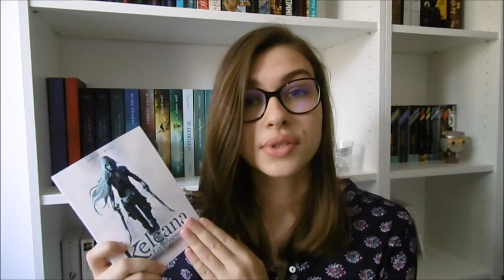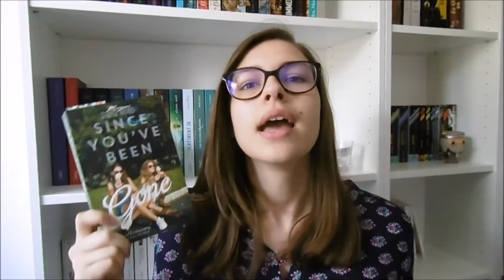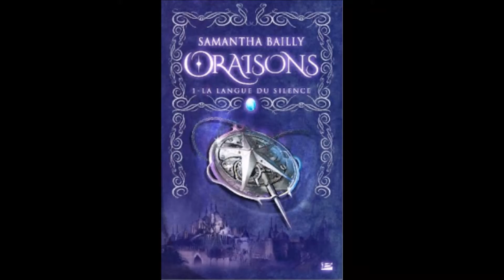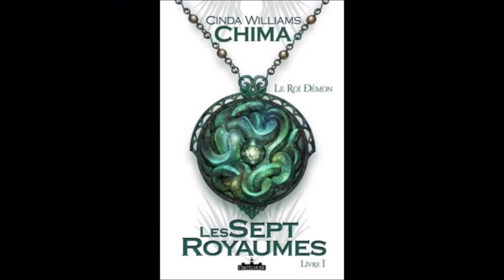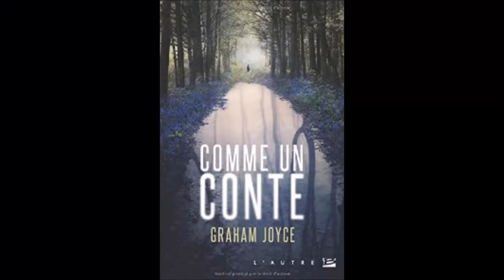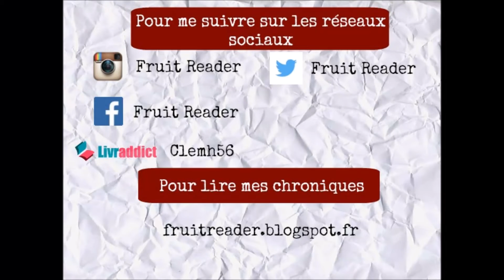Book Haul Juin 2016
Salut les Readers ! On se retrouve aujourd'hui pour le book haul du mois de Juin qui rassemble mes derniers cadeaux d'anniversaire et les achats que j'ai effectué durant la grosse opération organisée par la maison d'édition Bragelonne - Milady - Castelmore. Cette offre proposait des ebooks à 0,99 centimes. Du coup, j'en ai fortement profité ;)

Livres cités :
- Keleana (T1) La prisonnière de Sarah J.Maas
- Since you've been gone de Morgan Matson
- A court of thorns and roses (T1) de Sarah J.Maas
- Petit éloge de la lecture de Pef
- Les Etoiles de Noss Head (T3) Accomplissement de Sophie Jomain
- Oraisons (T1) de Samantha Bailly
- Les évangiles écarlates de Clive Barker
- Haut-Royaume (T1) de Pierre Pevel
- Les Sept Royaumes (T1) de Cinda Williams Chima
- L’héritage des rois passeurs de Manon Fargetton
- Métamorphoses de Samantha Bailly
- Les voies d’Anubis de Tim Powers
- Havrefer (T1) de Richard Ford
- Le Septième Guerrier-Mage de Paul Beorn
- L’échiquier des dieux (T1) de Richelle Mead
- Charley Davidson (T1) de Darynda Jones
- Le dernier souffle (T1) de Fiona Mcintosh
- Comme un conte de Graham Joyce
- Les épées de glace (T1) d'Olivier Gay
- Une étude en soie (T1) d'Emma Jane Holloway
- Whitechapel de Sarah Pinborough

Pour lire mes chroniques :
fruitreader.blogspot.fr